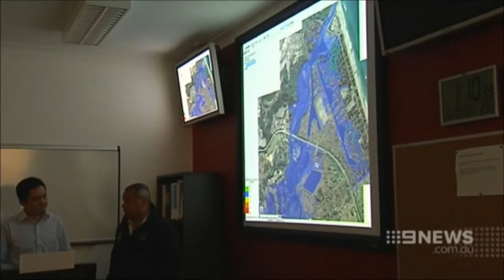Gold Coast Disaster Management Exercise - Monday 13 October 2014 - Nine Gold Coast News (Queensland)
A major multi-agency disaster management exercise was held on the Gold Coast overnight.

Participants in the early morning exercise, named Operation Trident, included Queensland Police Service, Queensland Fire and Rescue Service, Surf Life Saving Queensland and the City of Gold Coast.

The exercise simulated a severe storm event during which 320mm of rain fell in the Tallebudgera Creek catchment – coinciding with wind gusts of up to 95 kph.

Flash flooding coincided with a high tide event which saw 255 properties affected, roads and causeways flooded, and power cut to several areas.

The response to the simulated disaster was led by Local Area Management Group chairman, Mayor Tom Tate.